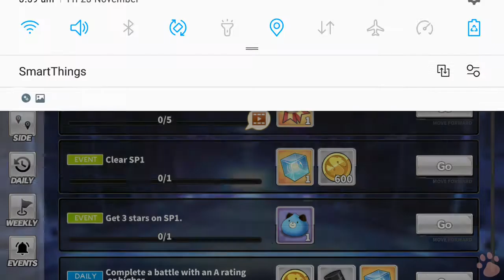Azur Lane Neptune event part 1 intro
If ur watching this video, I hope that you liked the first part of the game or maybe the whole event itself. I am abit corncerned as to who is disliking my videos very frequent.  But if u are a hater of azur lane, I don't see why you have to dislike or otherwise watch my videos.